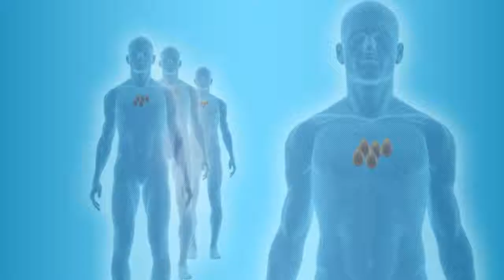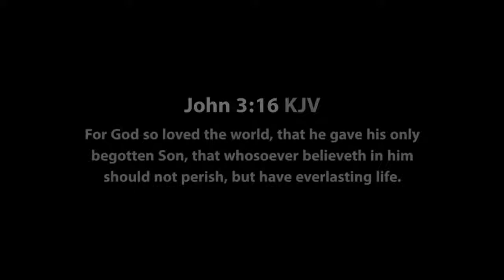URGENT WARNING!! GOD SHOWED THIS MAN THE JUDGMENT DAY